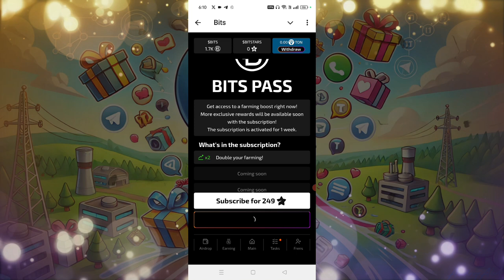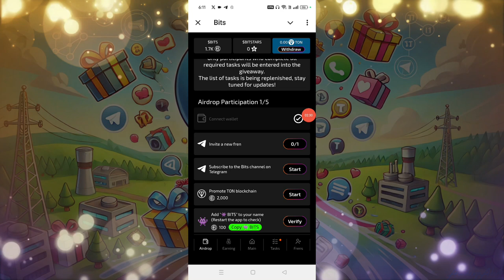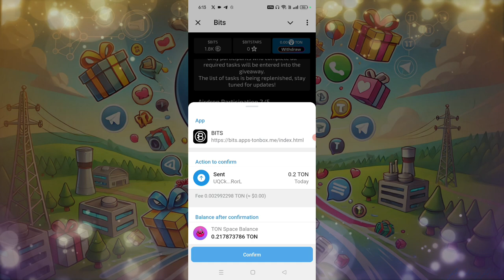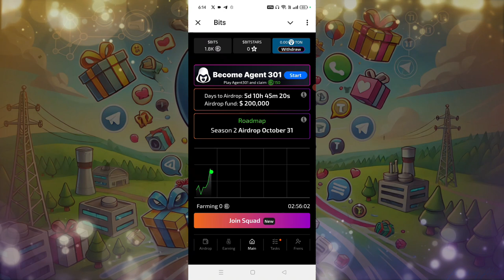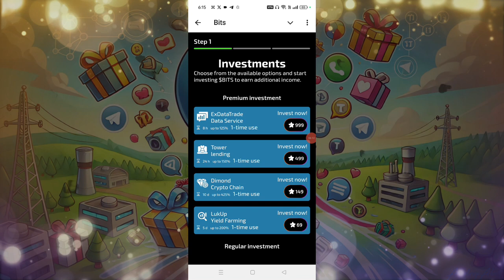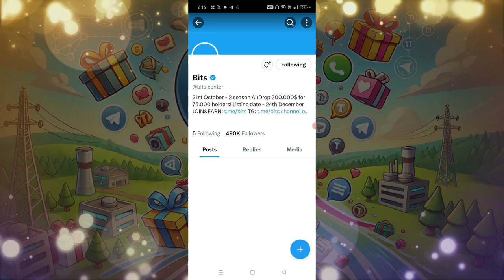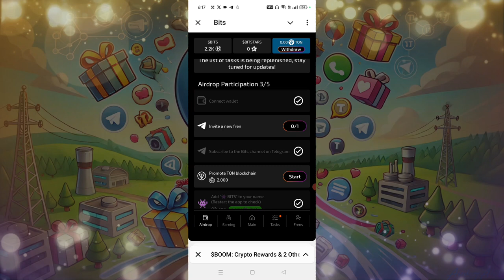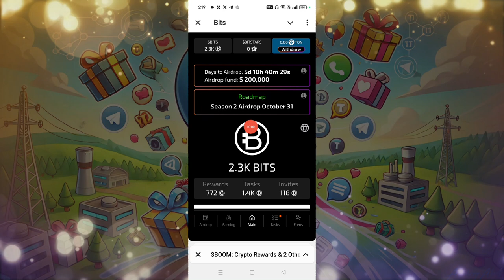Bits Airdrop Ton Transction - Bits Airdrop New Updates - Bits Airdrop Listing Bits Airdrop Withdraw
Bits Ton Transaction Kivabe korbo
Bits ton transaction problem solved
Bits Promote Ton Blockchain Task problem solved
Bits Season 2 Airdrop scam
Bits scam
Bits Season 2 Airdrop promote TON blockchain Task kivabe complete korbo
Bits taka pete ki Korte hobe
Bits kivabe taka tulbo
Bits kivabe kaj Kore
Bits a wallet connect korbo kivabe
Bits new update today
Bits season 2 Airdrop Eligible
Bits Season 2 Airdrop Eligible task complete
Ton Transaction Kivabe Korbo
Bits Season 2 Airdrop Ton Transaction Kivabe Korbo
Bits scam
Bits coin barabo kivabe
Bits income korbo kivabe
Bits  Kobe taka dibe
Bits theke kivabe dollar pabo
Bits a ton transaction kora ki thik Hobe
Bits Promote TON blockchain kivabe puron korbo
Bits new airdrop participate
Bits Season 2 Airdrop criteria
bits new update
bits airdrop new update
bits airdrop update today
bits airdrop new update today
bits update
bts new update
bits ticket buy new update
Bits New option Earning
Bits earning এর কাজ কি
Bits Investments এর কাজ কি
Bits token hide
Bits token kete jasche kno
Bits Investments kivabe korbo
Bits Season 2 new update investments
bits coin nam verified tasks ki vabe complete korbo
bits airdrop telegram
bits airdrop telegram bot

Bits Airdrop Add BITS To Your Name Task Complete | Add BITS To Your Name Bits Airdrop